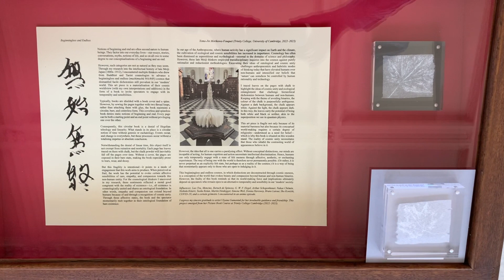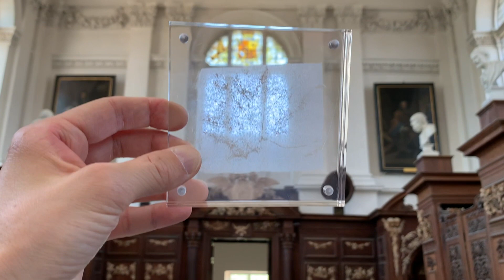Beginningless and Endless